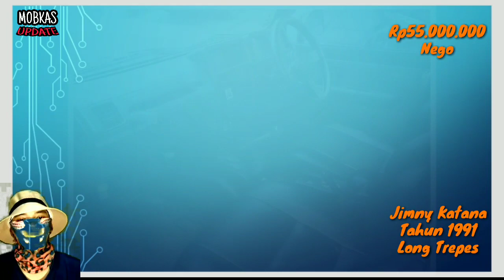Harga Mobil Bekas SUZUKI KATANA Tahun 1991-1995 || Katana JEEP BODY